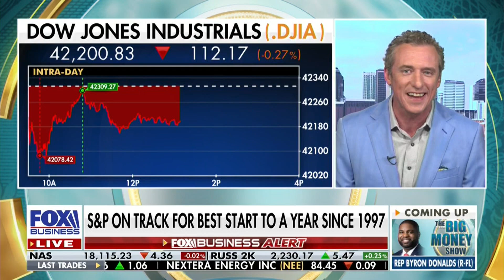Scott Martin, Fox Business, 9.30.24